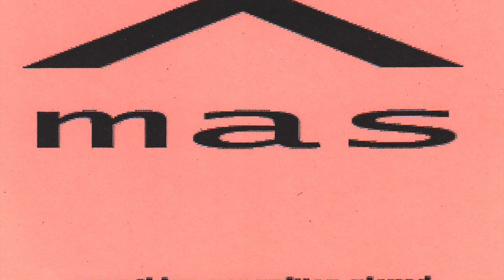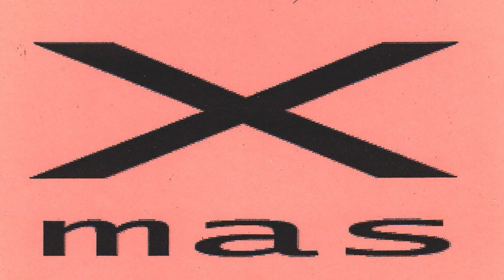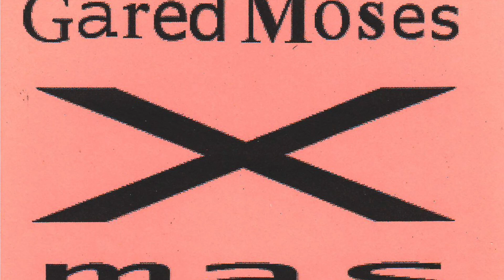Gared Moses - Workin'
from the demo EP "Xmas" (2003)